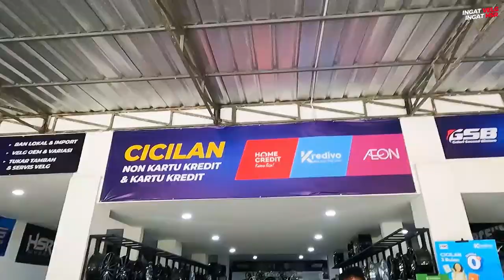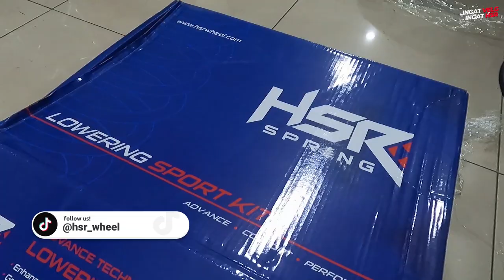No Agus No Party Seleranya Gak Partyable Banget! Langsung Rombak Kaki-Kakinya Sama Team HSR